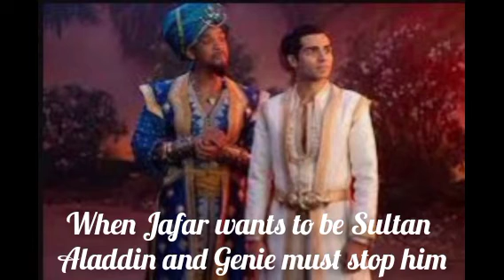Will Smith's Top 15 movie list|Hollywood movies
Will Smith's Top 15 movie list|Hollywood movies| Watch online

Wild Wild West 1999
Men in Black 2 2002
Bad Boys 2 2003
Hancock 2008
Men In Black 3 2012
After Earth 2013
Focus 2015
Gemini Man 2019
Aladdin 2019
Spies in disguise 2019
Bad Boys For Life 2020